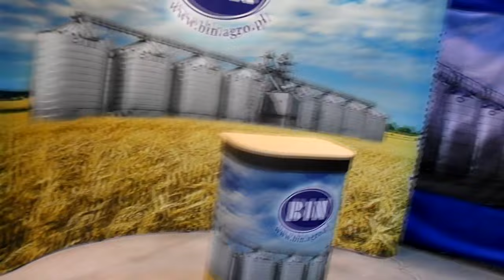Agro -Park Lublin 2016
O to przedstawiam wam